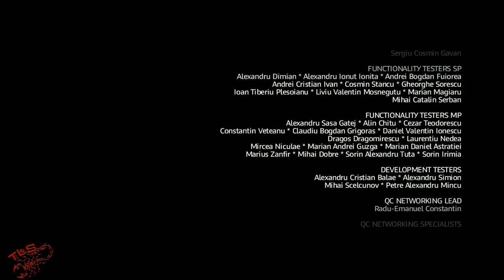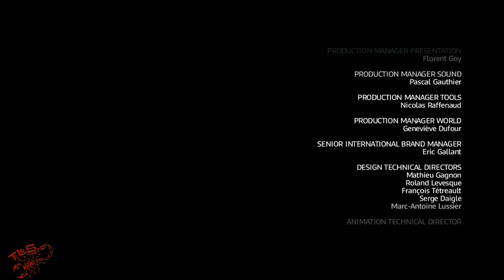Assassin's Creed II: Brotherhood - Часть 15 - Конец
События игры развиваются в конце XV — начале XVI века. Действие в сегодняшнем времени происходит на территории Италии. Assassin’s Creed: Brotherhood является прямым сиквелом игры Assassin's Creed II. Сюжет развивается непосредственно после окончания событий оригинальной игры. Главным героем игры является итальянский дворянин-ассасин Эцио Аудиторе да Фиренце, который продолжает свою борьбу с орденом тамплиеров в Риме.

Игра Assassin’s Creed: Brotherhood продолжает сюжетную линию Эцио.